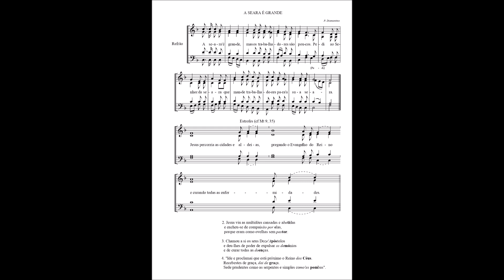A seara é grande - Pe. Diamantino Faustino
Cântico de ofertório da Entrada Solene do Patriarca de Lisboa, D. Manuel Clemente, a 4 vozes mistas
Coro Diocesano de Lisboa